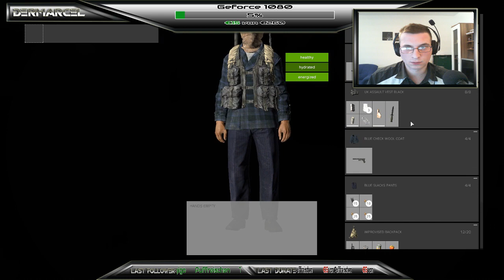DayZ RP mit George Hawks Tot S2 #03 dayz-standalone-rpg.de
🎆 Lese mich 🎆
DayZ SA RP George Hawks ist ToT DayZ Standalone Roleplay

Community Link: dayz-standalone-rpg.de

Andere interessante sachen